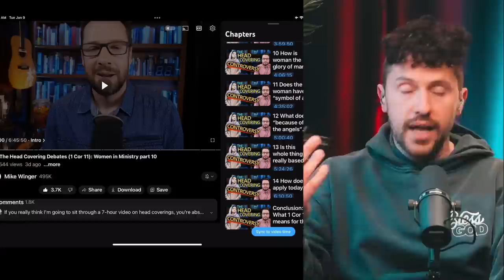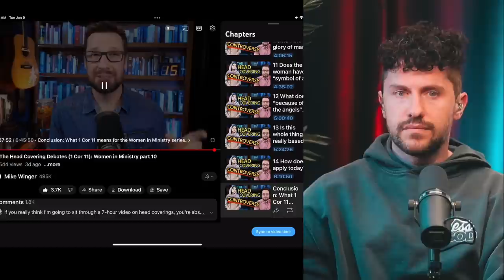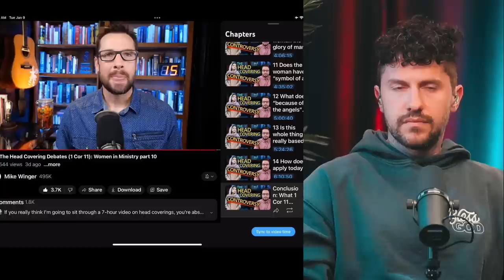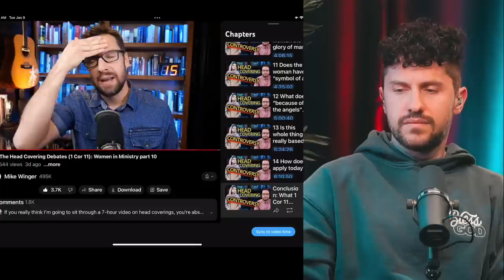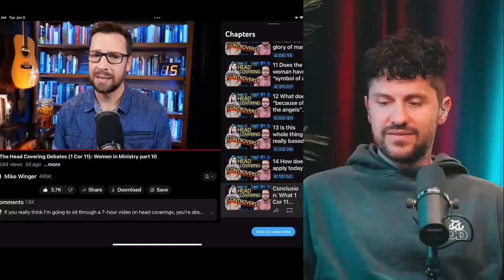Should Christian Women Wear Head Coverings?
Should Christian Women Wear Head Coverings?  @Mike Winger